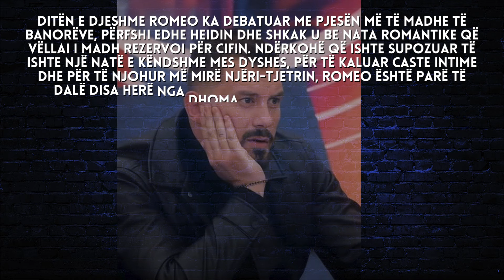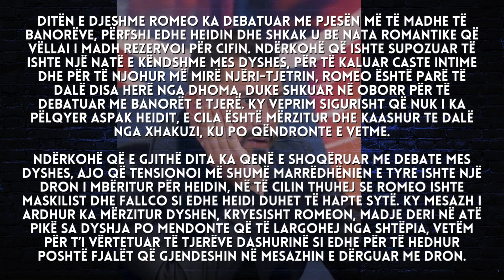Çfarë po paralajmëron Donaldi? Ja njoftimi i rëndësishëm që ka për Romeon